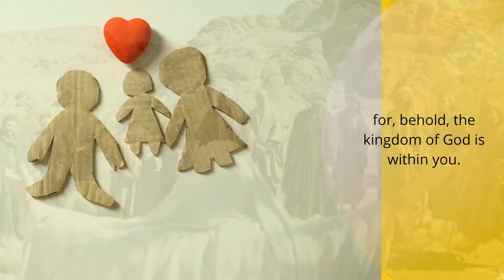Let's Learn Together! - Desire of Ages Chapter 55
Let's Learn our memory verse and character quality together & Hide GOD's word in our heart!

Desire of Ages Chapter 55 - Not With Outward Show
Memory Verse:
Neither shall they say, Lo here! or, lo there! for, behold, the kingdom of God is within you. And he said unto the disciples, The days will come, when ye shall desire to see one of the days of the Son of man, and ye shall not see it.
-Luke 17:20-21

Character Quality:
Illuminate- To clarify and explain the word of God. Aided by the Holy Spirit, we can comprehend the character and work of Christ.

Heaven is a Happy Place Children & Youth Ministries is a Bible School where children and youth gain knowledge in the study of GOD’s word making the bible the source of true education. Our online bible school focuses on children and youth sabbath school, creating learning resources, outreach and evangelism, as well as practical skills training.

Would you like to join us LIVE each sabbath for children & youth sabbath school?